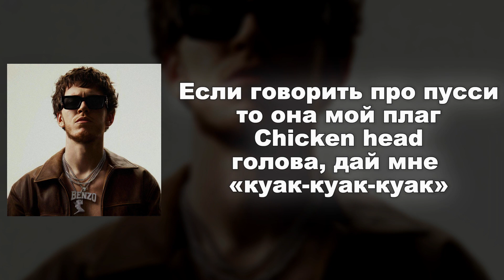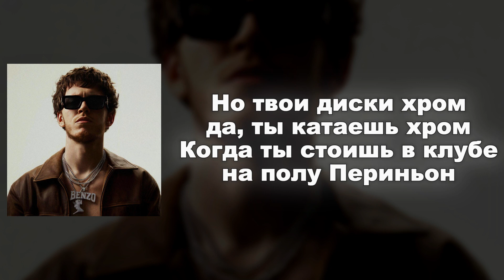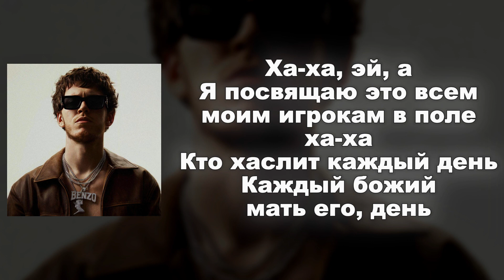Big Baby Tape - Baller | ТЕКСТ ПЕСНИ | lyrics | СИНГЛ